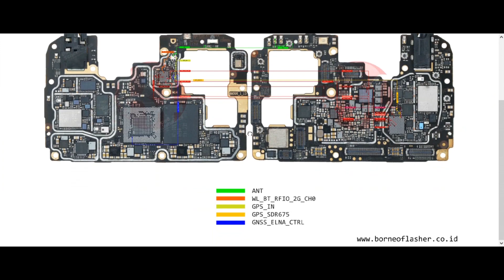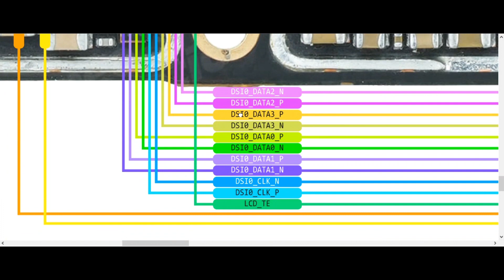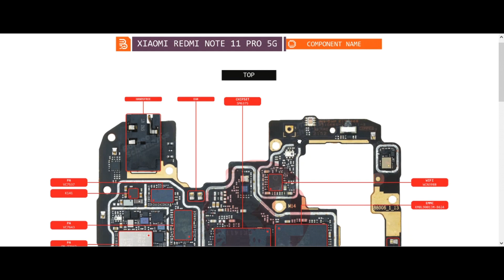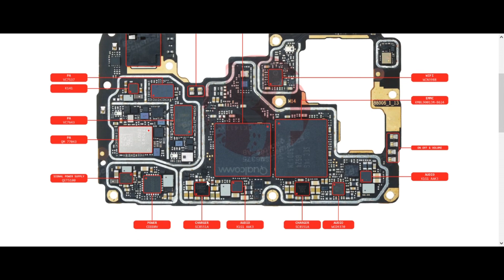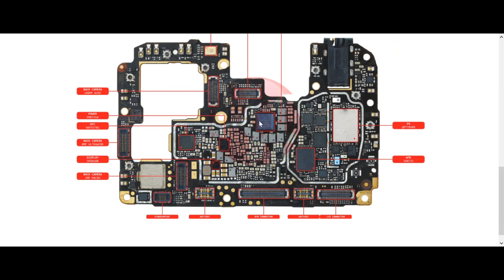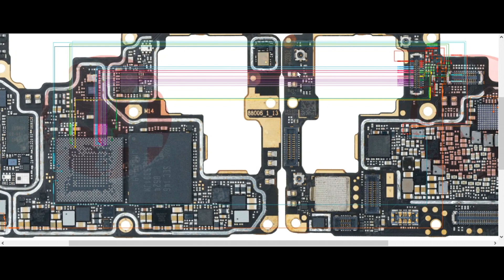Redmi Note 11 Pro 5G || Redmi Note 11 Pro 5G schematic diagram| Borneo schematic diagram